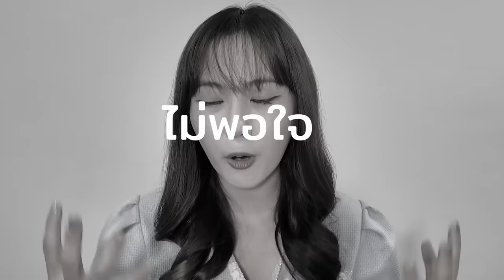8 เทรนด์ความสวยสุด TOXIC ของจีน!! คนเราจะสวยที ต้องไปถึงขนาดนี้กันแล้ว?!! | PetchZ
ย้ำกันอีกครั้งว่า เทรนด์ความสวยของจีนที่พูดถึง เป็นเพียงแค่ค่านิยมของคนส่วนหนึ่งเท่านั้นน้าา อย่าเอามาตีกรอบให้กับตัวเองว่า ถ้าเราไม่มีแบบนี้แล้วเท่ากับไม่สวย  คนทุกคนมีความสวยเป็นของตัวเอง อย่าให้ใครมาทำให้เรารู้สึกไม่ดีกับตัวเองนะคะ :)

Special thanks to CeraVe
จัดการปัญหาสิว 3 ขั้นตอนด้วย
♡ CeraVe Blemish Control Cleanser
♡ CeraVe Blemish Control Gel
♡ CeraVe Resurfacing Retinol Serum
หาซื้อได้แล้วที่ Watsons, Boots, Eveandboy, Beautrium, ร้านขายยา หรือโรงพยาบาลชั้นนำ
หรือผ่านช่องทางออนไลน์ Konvy, Lazada, Shopee ที่ร้าน official ของ CeraVe เลยค่ะ

💙 Chapters 🤍
0:00 Highlight
0:52 มาตรฐานความสวยของจีนเป็นยังไง
1:48 ที่จีนมีเทรนด์ความสวยสุด Toxic
3:03 ผู้หญิงตัวเล็กเท่าเด็ก??
3:57 คอยาว
5:12 ไหล่เหลี่ยม
5:45 หูกาง
7:03 กระดูกผีเสื้อ
7:53 Beauty Standard และเรื่องของสิวในมุมมองของเรา
9:41 เคลนเซอร์ล้างหน้า กำจัดสิวที่ต้นตอ
10:06 เจลแต้มสิว รักษาสิวเฉพาะจุด
10:25 เซรั่มเรตินอล เคลียร์รอยดำสิว
11:30 จัดการสิว 3 ขั้นตอนด้วย CeraVe
12:26 สะดือสูงเป็นเลข 1
13:57 เอวA4
14:25 ขากระบอกไม้ไผ่